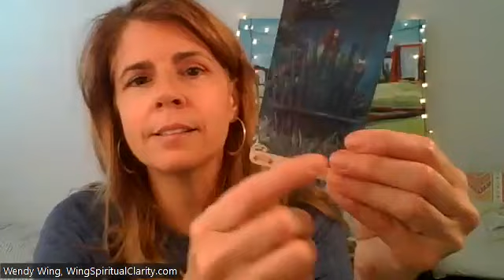Daily Psychic Tarot: Masculine waking up & realizing feminine is toxic. Courage to follow his heart?